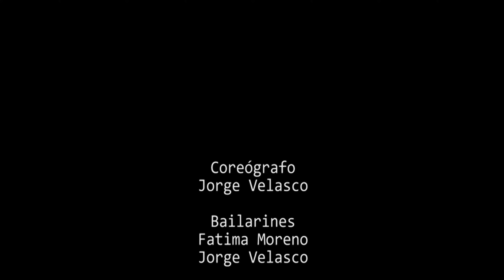Baile tradicional del día de muertos.